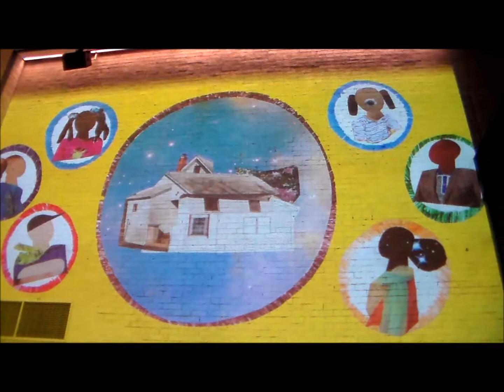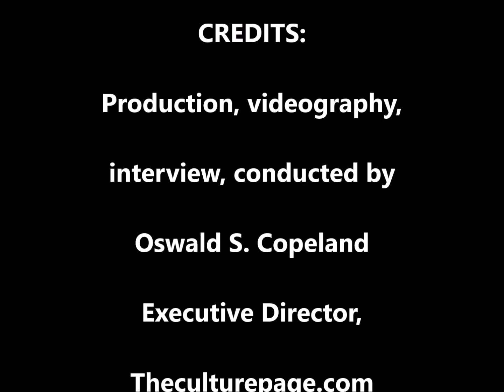Mirlande Jean, Gi Gi in Black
Mirlande Jean-Gilles, Haitian visual artist, talks to Oswald S. Copeland about her commissioned work for Center Stage Theater, 2019/2020 Season.